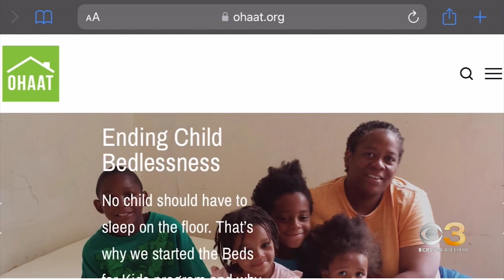Bucks County nonprofit aims to help children experiencing bedlessness